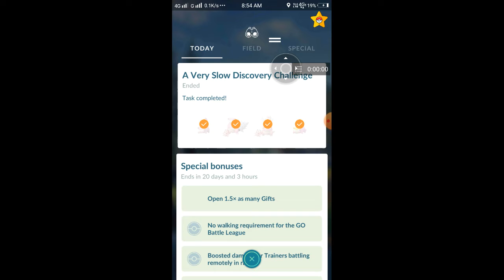how to get xl candy in pokemon go || new event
hello friends

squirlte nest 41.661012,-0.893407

trainer name : VIVANPOKEGO